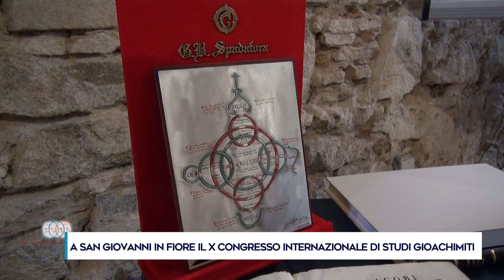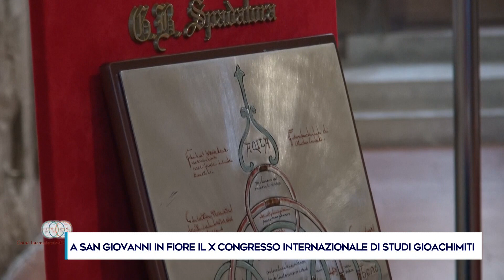A SAN GIOVANNI IN FIORE IL X CONGRESSO INTERNAZIONALE DI STUDI GIOACHIMITI